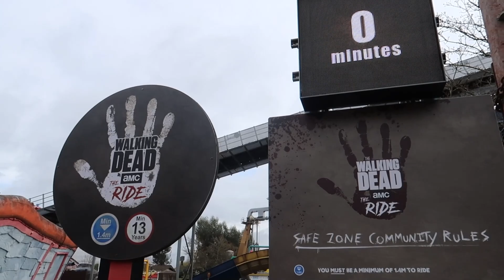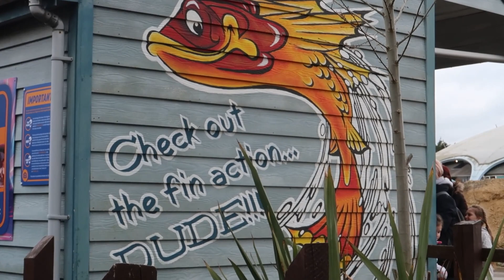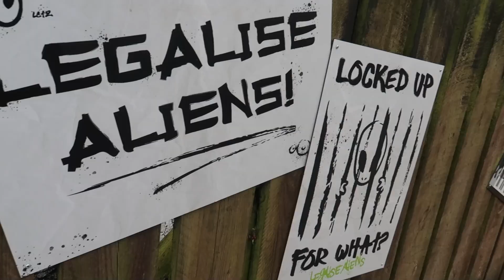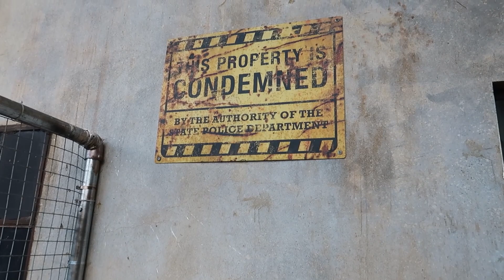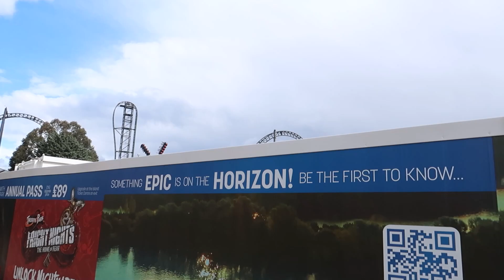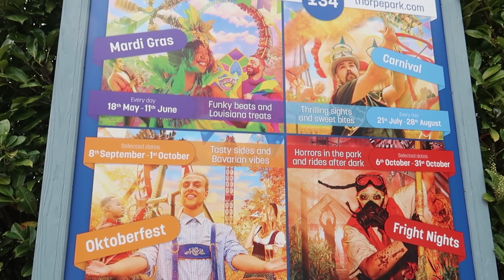Thorpe Park Day Trip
Come with us as we visit the Thorpe Park Resort for the first time in over 12 months. Throughout our day we tackle all the major rollercoasters, get rained on and meet some interesting characters at the park ;)